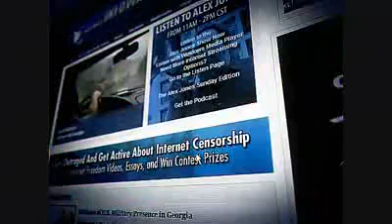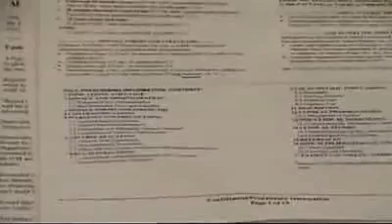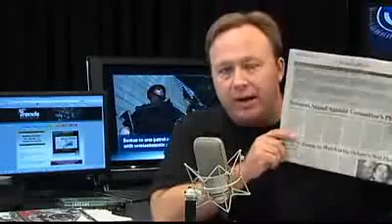Gerald Celente Returns on Alex Jones Tv Federal Reserve Manipulation in Washington D.C. 5/7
Alex welcomes back to the show Gerald Celente, the trend forecaster, publisher of the Trends Journal, business consultant and author who makes predictions about the global financial markets and other events of historical importance. Celente accurately predicted the 1987 stock market crash and the fall of the Soviet Union. In 2008, he forecasted revolution in America, food riots and tax rebellions within four years.